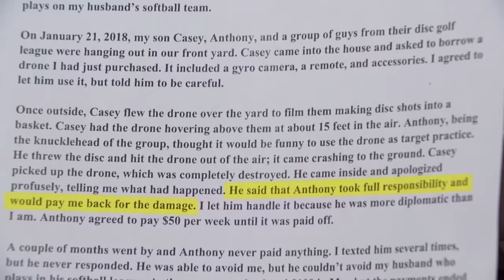Did Man Throw Frisbee at Drone? | Part 1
Casey claims his former friend Anthony threw a frisbee at his drone – causing it to crash! Anthony denies it.